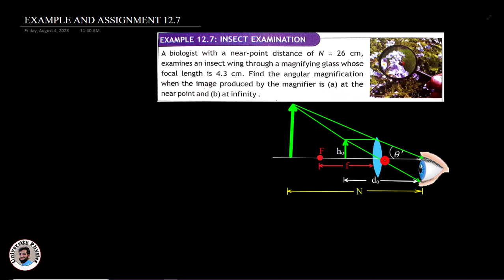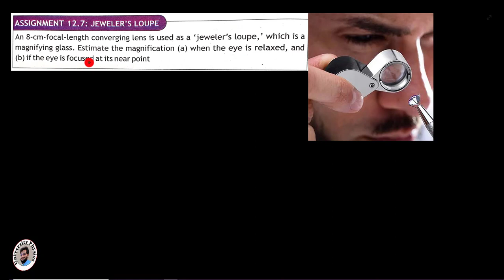Example and assignment 12.7 class 10 physics kpk textbook board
In this lecture, example and assignment12.7 have been solved.